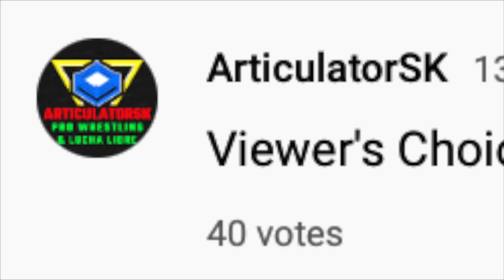Jay Thunder vs. Metal Head -- 7/23/22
Here's the heavyweight grudge match from Northland Pro Wrestling's "Burnout" that still has fans talking about it to this day.  Watch as the dominant monstrous Metal Head clashed with the impressive & powerful Southside Bruiser Jay Thunder.  Metal Head previously hurt Thunder's best bud and former tag team partner AJ Flyer.  Thunder promised that Metal Head would finally face someone his own size that can bully and push him around.  Both tried to choke one another out early, but Thunder crushed Metal Head with a wicked clothesline sending the action to the outside.  Metal Head took advantage of miscalculations by Thunder to regain control where Metal Head nearly squeezed and tortured his opponent into oblivion.  Thunder refused to lose as he was hitting high impact moves in multiples including an incredible superplex.  Despite the damage, Metal Head kept getting up and seemed impervious to pain.  The action came to halt due to outside interference, but it's still noteworthy who interfered, how, and what the consequences would be.  You need to see this Viewer's Choice exclusive if you missed it the first time.